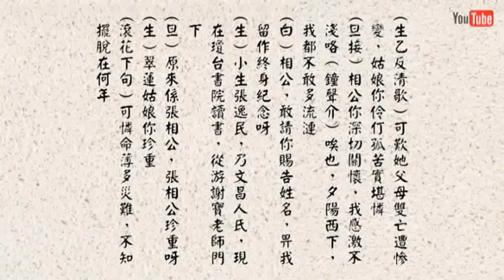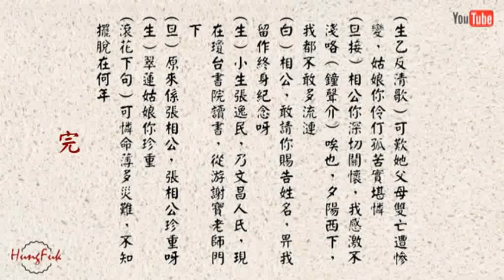初遇訴情 呂玉郎 紅線女